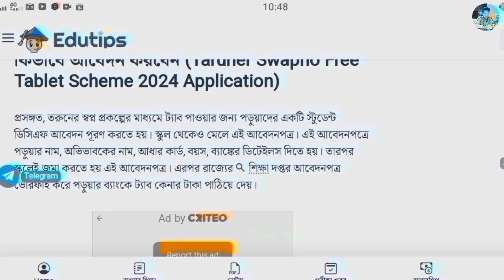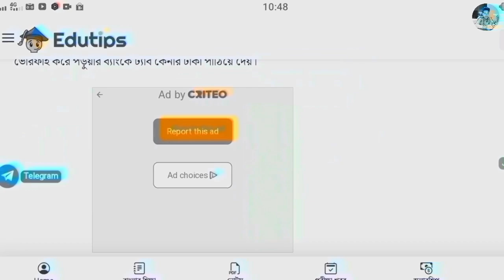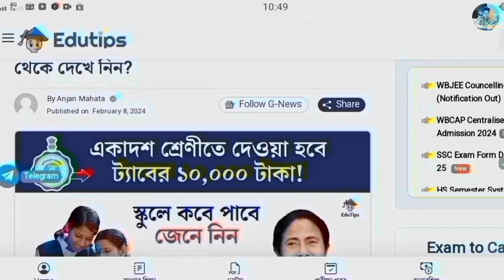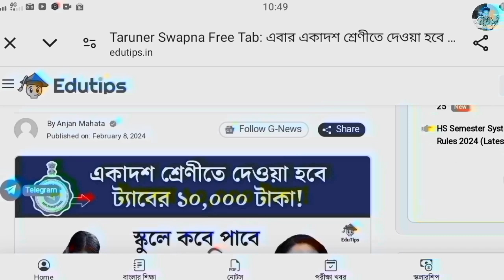বিরাট সুখবর: ১০০% সবাই ট্যাবের টাকা পাবে 2024 💸|| taber taka kobe pabo 2024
ট্যাবের টাকা কবে ঢুকবে 2024
ট্যাবের টাকা কবে ঢুকবে ২০২৪
ট্যাবের টাকা কবে দেবে
ট্যাবের টাকা কবে পাবে
ট্যাব কেনার টাকা কবে ঢুকবে
ট্যাব কেনার টাকা কবে ঢুকবে 2024
ট্যাব কেনার টাকা
ক্লাস ১১ ট্যাব কেনার টাকা কবে পাবে
ট্যাবের টাকা কারা পাবে
ট্যাবের টাকা কবে ঢুকবে
আদৌ এ বছর ট্যাবের টাকা দেবে
ট্যাবের টাকা কবে ঢুকবে 2023
ট্যাবের ফর্মের সাথে কি কি জমা দিতে হবে
উচ্চমাধ্যমিক ট্যাবের টাকা কবে দেবে
মাধ্যমিক পাস করলেই মিলবে ট্যাবের টাকা

class 12 mobile phone taka kobe dibe 2024
taber taka kobe debe 2024
class 12 tab kenar taka kobe debe 2024
12 class 10000 taka kobe pabo 2024
tab er taka kobe debe 2024
tab kenar taka kobe debe
tab er taka kobe dibe 2024
class 12 taber taka kobe pabo 2024
class 12 mobile phone taka kobe debe new update
class 12 mobile phone taka kobe debe 2024
class 12 mobile phone taka kobe debe
phone er taka kobe debe 2024

class 12 mobile kenar taka kobe debe
mobile kenar taka kobe debe
tab er taka kobe debe 2024 new update